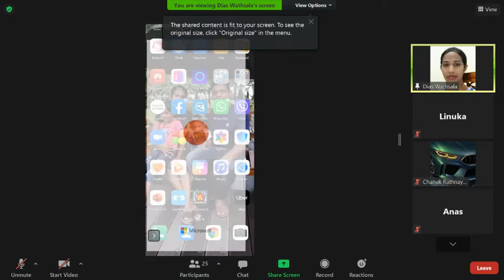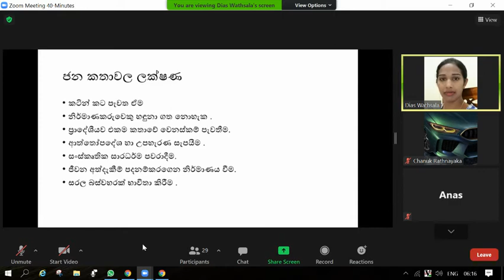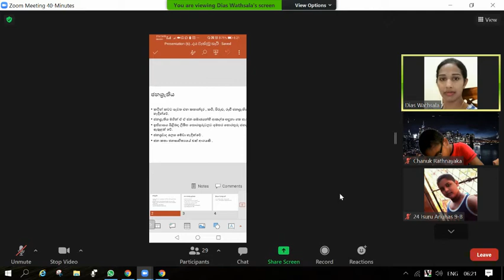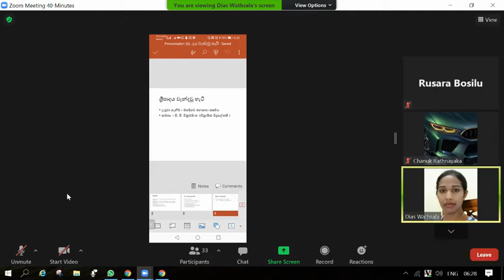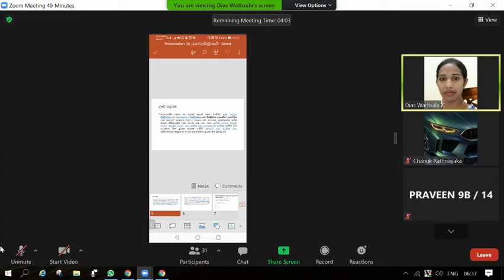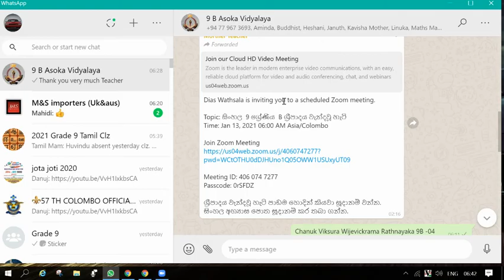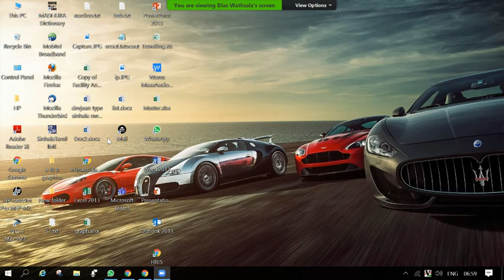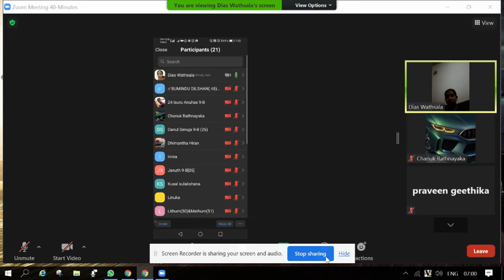Grade 9 Sinhala by Ms. Dias Wathsala of Asoka Vidyalaya Colombo 10